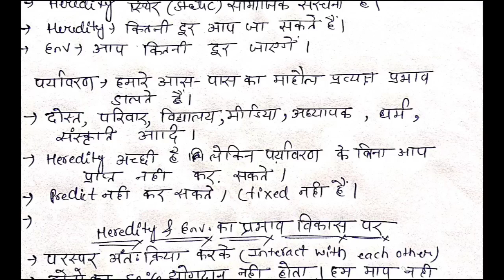बिहार SUPERTET 2023 CDP (बाल विकास) CLASS-4 | Bihar 7th Phase कि तैयारी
bihar vacancy
bihar supertet ki tayri
bihar supertet class
bihar supertet cdp class
bihar supertest